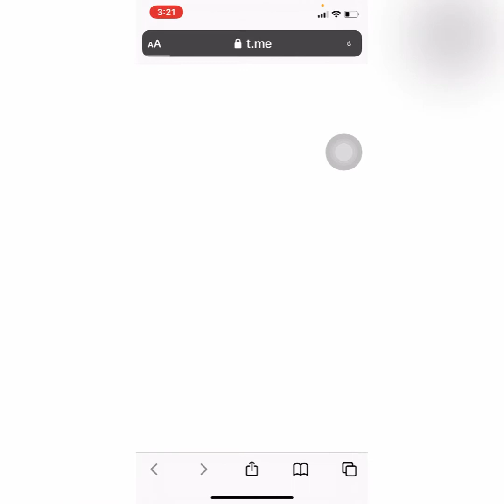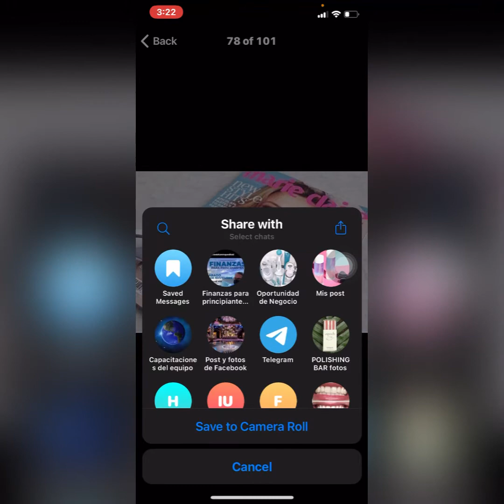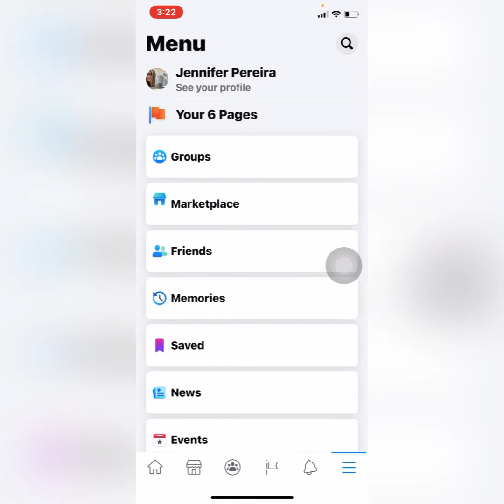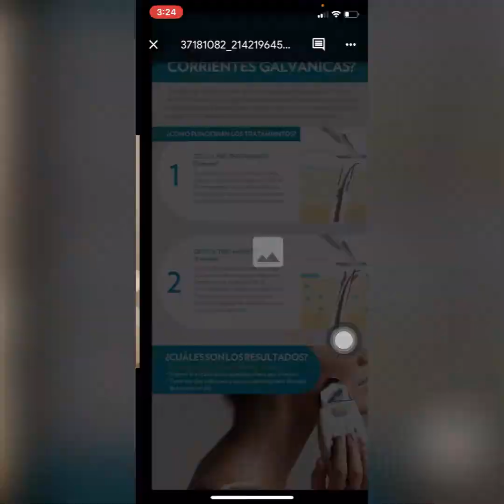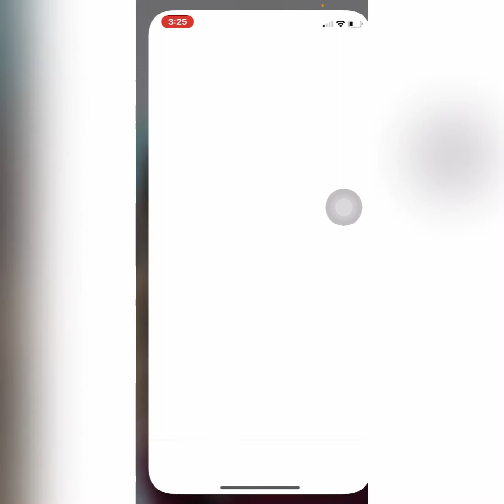Cómo usar telegram para tus publicaciones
🔴Enlaces de Grupo de Telegram !

💋Powerlips

👁Nutriol Pestañas
Nutriol, textos para Post

🌟LumiSpa
Lumispa, Textos para Post:

🦵Galvanica Corporal
Galv. Corporal, Textos para Post:

👩🏼Galvanica Facial
Galv. Facial, Textos para Post:

🎭 Energeyes
Energeyes, Textos para Post:

💅🏼Como Invitar a Profesionales de la Belleza ?

📝 Videos de aprendizaje nuskin

💆🏻‍♀️Renu hair mask

Info POST

Fotos

💊 TEGREEN
Info post

Ap24 pasta dental 🦷

Imágenes de Ap24 🦷

Polishing bar

Polishing bar (fotos )

Napca ( ácido hialuronico ) texto

Napca fotos

Nutriol pestañas post

Nutriol pestañas (fotos )

Nutriol curl lash

Powelips polishing

🔴GALV. Facial,  Imágenes

🔴GALV. Facial,  Testimonios

🔴GALV.  Corporal,  Videos

🔴GALV.  CORPORAL,  Testimonios

🔴GALV.  Corporal,  fotos del dispositivo, PDFs

⭕️Lumi spa

🔴LUMISPA PDF’s

🔴Nutriól pestañas

☀️Fotos RENU HAIR MASK

☀️HERE YOU GLOW ☀️

☀️CELLTREX Always right Recovery Fluid ☀️

☀️THIRST FIX ☀️

☀️DEW ALL DAY ☀️

☀️HYDRACLEAN (creamy cleansing lotion)

☀️KIT BOOST NUTRICENTIALS ☀️

☀️DAY CREAM PROTECTIVE LOTION☀️

☀️KIT HYDRA GLOW☀️

☀️KIT GENTLE☀️

☀️DAY CREAM PROTECTIVE CREAM☀️

☀️BRIGHTER DAY EXFOLIANT SCRUB☀️

☀️SPA DAY creamy hydrating masque☀️

☀️PH BALANCE TONER☀️